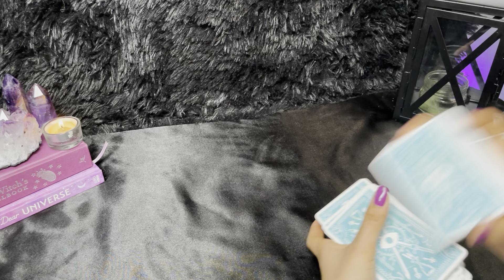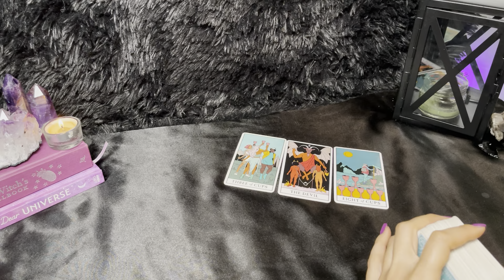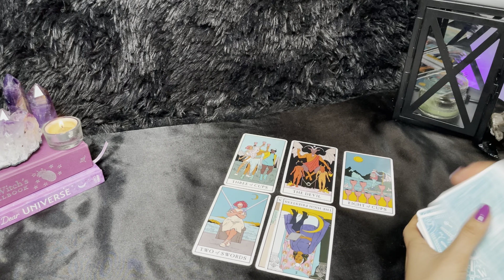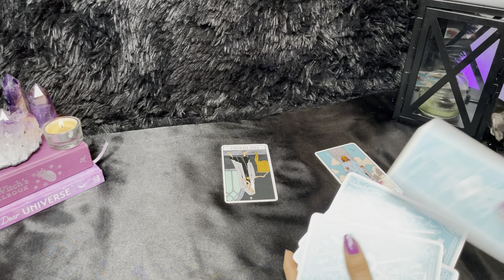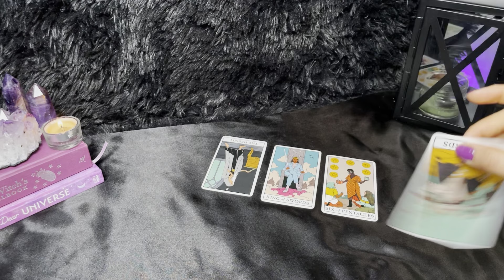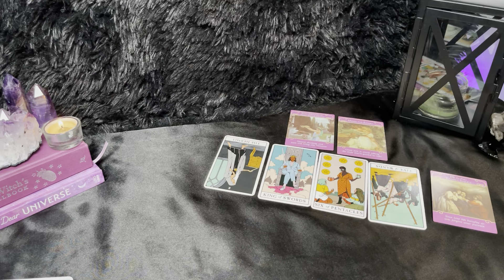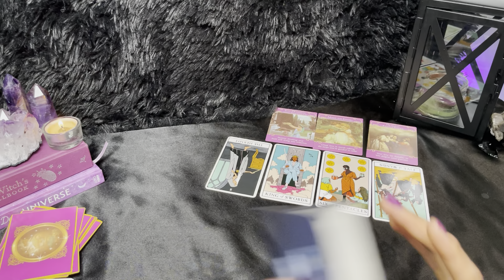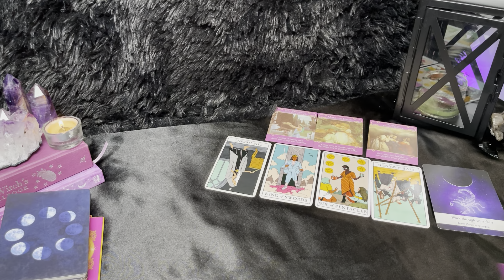♏️ PAST PERSON WANTS U BACK LOL 🤡 🎈 SCORPIO TAROT 💕LOVE💕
SCORPIO TAROT LOVE READING FOR 2021 JANUARY

THIS MONTHS RECOMENDATIONS:

-Forgiving what you cant forget (5star 2k reviews)

-G.Orwell 1984

-FREE 3 Months Music:

✨MOONOLOGY DECK

✨ROMANCE ANGELS

✨STARSEED ORACLE